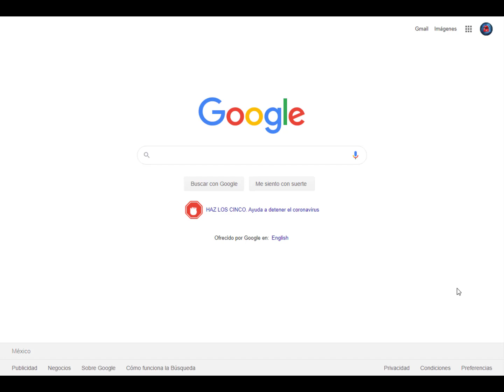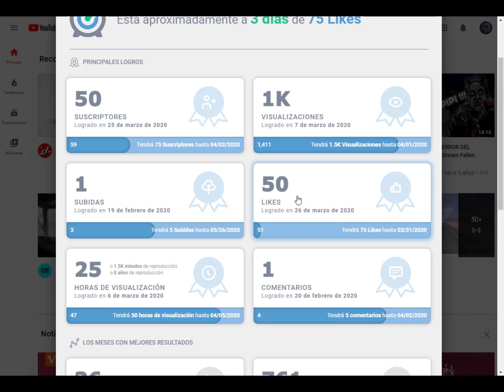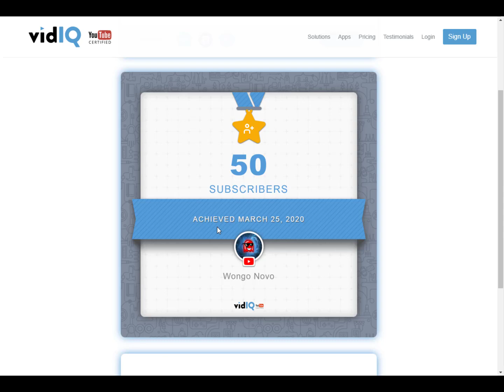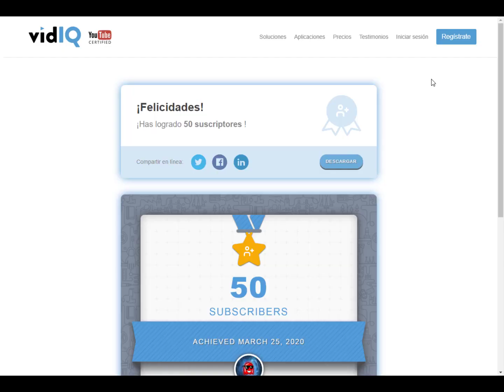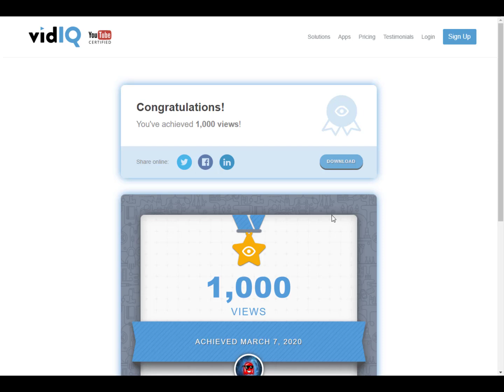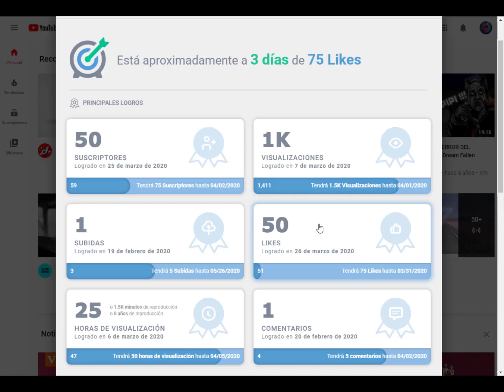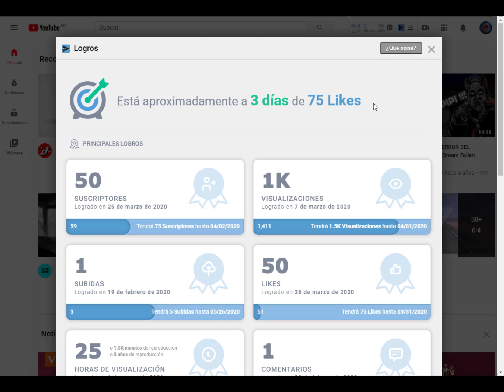Como conseguir certificados de VidIQ Facilmente 2020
En este video les enseñare como conseguir Certificados de VidIQ facilmente y les dire para que los podemos utilizar nosotros y como los podemos obtener asi que si quieres saber te sugiero ver el vídeo completo :3

Tambien te dejo un link por si te interesa algunas de nuestras Camisetas del canal❤